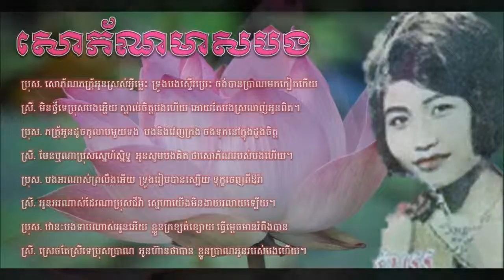Ros Sereysothea + Sin Sisamut - សោភ័ណមាសបង - Sophorn Meas Bong